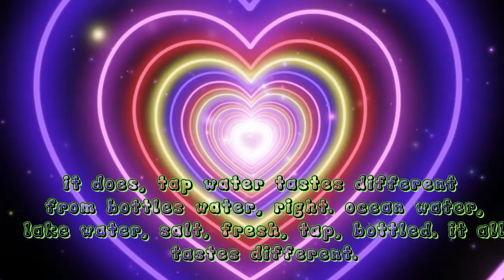WATER HAS TASTE !!!!!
I will have to make dancing a bit choppy bc Capcut hates me.  And I was having green screen issues sorry.